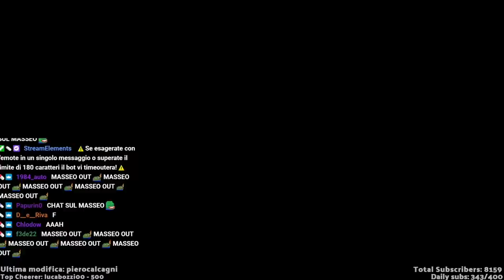Homyatol al pub dell'amico! #2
un bacio con la lingua a dario - live del 16.04.21 di Homyatol.